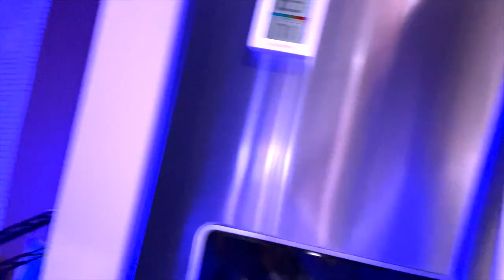BTS KAYPHORIA X GARDEN 2021 Fashion Show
TODAY IS THE DAY❕❕ ARE YOU EXCITED FOR WHAT KAYPHORIA X HAS PLANNED FOR YOU ❕❕🤍✨🦋 KAYPHORIA X is launching Its FIRST EVER lingerie fashion show 😍 This fashion show was directed and filmed by @giovanisherrera x KAYPHORIA and the KAYPHORIA X KREW. This fashion show is introducing our new upcoming launch of lingerie. Modeled by our KAYPHORIA X KREW Ambassadors! The KAYPHORIA X Krew is extremely excited for the work we have put in to show you a form of creativity reborn. This is just the beginning thank you for everyone that has supported KAYPHORIA X ! We have worked very long and hard on this project this really means a lot to me and I hope you all enjoy. The fashion show will have a countdown starting tonight @kayphoriax on IG ✨Lashes done by @thedayjway @daaayjaa
KAYPHORIA X KREW CREDITS IG: @giovanisherrera @saucymichaell @nick.cary @photosbysubject
FOR information including my graphic Designs I got my intro designed by @graphicsbyindie on iG :) she always has great deals and amazing prices you won’t be disappointed 😍